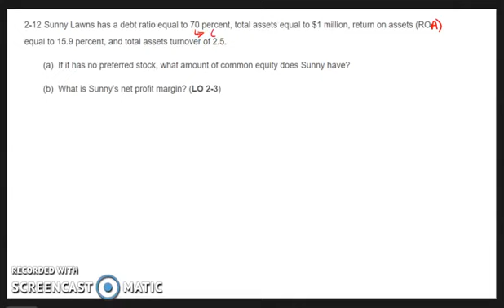Problem 2 12 CFIN7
Part (a) of this problem uses Total Assets and the Debt Ratio to calculate Common Equity.  Part (b) uses ROA and Total Assets to calculate Net Income, uses TAT and Total Assets to calculate Sales and uses Net Income and Sales to calculate NPM.